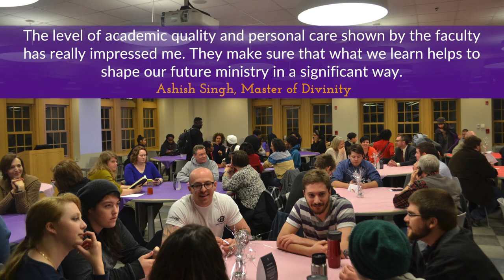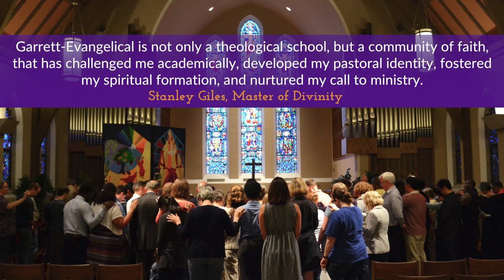Redefine Seminary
Founded in 1853, Garrett-Evangelical Theological Seminary serves the church and the world by preparing public theologians and scholars. We equip our students to proclaim the good news of the gospel, to foster deep spirituality in the lives of others, to serve with cultural competence and commitment to racial equity, and to lead transformative change for the wellbeing of all persons and creation. Located on the campus of Northwestern University, we offer rigorous, intellectually challenging academics paired with a commitment to intentional spiritual formation that trains the mind, body, and spirit.